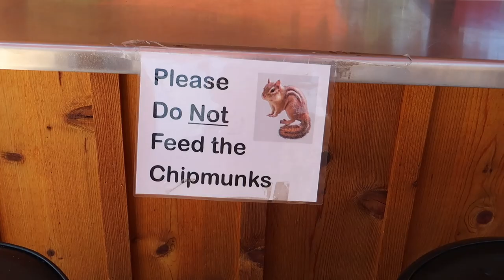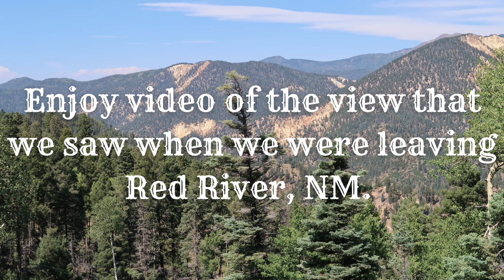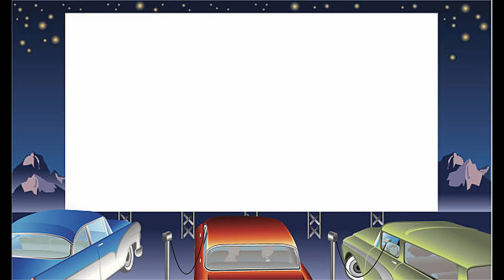Red River, NM // Husband and Wife Getaway Day 3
We had a full day on our last day in Red River, NM.  We started off at the Red River Stables where we rode horses through the beautiful mountains.  My horse was named Black Jack and I nicknamed Eeyore of horses because  I could tell he didn’t want to be going on the trail and he definitely had a mind of his own. He took me off the trail into the trees and barely scampered up the mountain.  The guide and David would stop and wait on us and Black Jack would see their horses stopped and he would stop too lol.  I had to tell him they were waiting on us lol. I didn’t mind. I got to sit back and enjoy the scenery as long as I wasn’t getting hit in the face with tree branches!  (This place will always have a special place in my heart!

We then went on the ski lift to see the beautiful views on top of the mountain.  Afterwards, we hiked along the trail to look for a rock for my grandmother.

The  last thing we did was go to the Michael Martin Murphy concert.  It is something I have done since I was a little girl..well, everything I did today I  have done since I was a little girl, but attending a Michael Martin Murphy concert  ended the trip on a high note.  The trip wouldn't have been the same without going to the concert.  He is actually the reason I got to go to Red River. I saw where he was having a concert here in Texas and half jokingly I sent the information to David thinking he would probably just ignore it, but he actually surprised me with a gift to Red River, NM to see him!